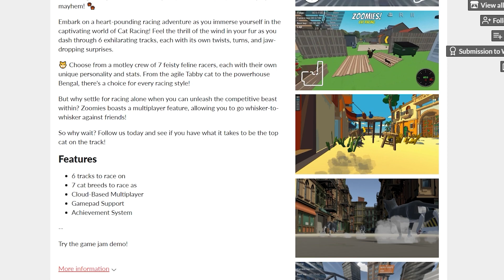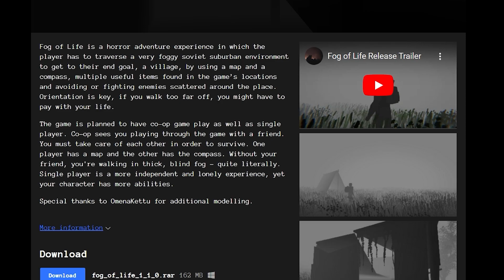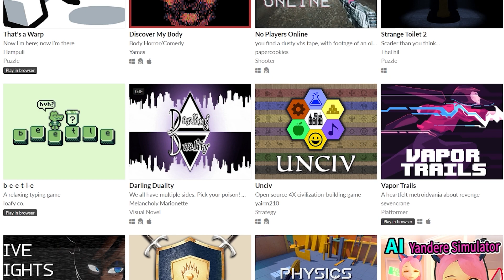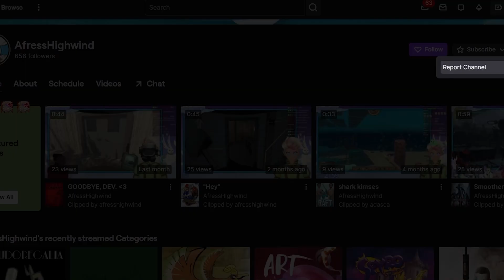We Got the ZOOMIES!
We actually just kind of bummed around itch.io while we were bored once and contracted incurable ZOOMIES.